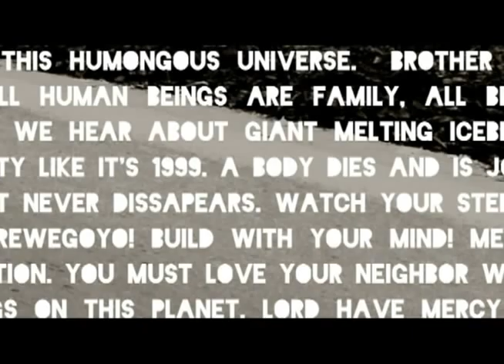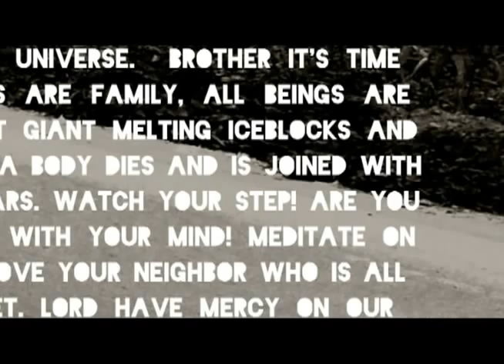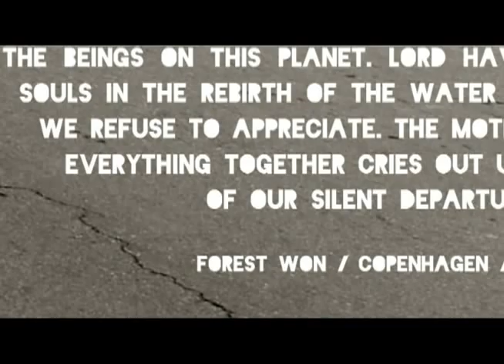"Lord Have Mercy" feat. Georgia Anne Muldrow (Dywane "MonoNeon" Thomas Jr: bass)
DIRECTIONS BY FOREST WON (Nura, 2010).
Produced by Forest Won.

K.Mathiassen: editing, arrangement, sounds, beats, rhodes, synthcello, synthharp, synthhorns, vocals
R.H.Thomsen: piano
D.Muschinsky: rhodes
D.Thomas jr (now known as MonoNeon): bass
G.A.Muldrow: vocals
A.Akselbo: vocals